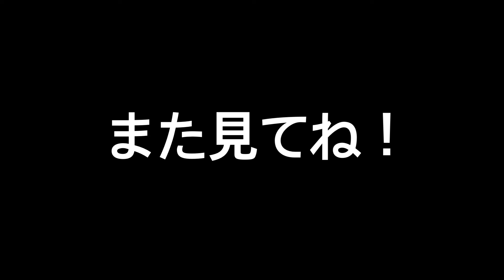ご機嫌斜めの赤ちゃんとのコミュニケーション